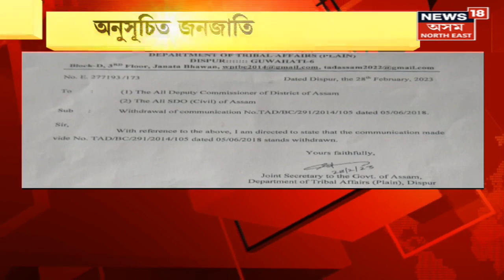ST(P) Certificate For 'Sarania Kachari' Withdrawn | শৰণীয়া কছাৰীসকলৰ জনজাতি মৰ্যাদা প্ৰত্যাহাৰ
ST(P) Certificate For 'Sarania Kachari' Withdrawn | শৰণীয়া কছাৰীসকলৰ জনজাতি মৰ্যাদা প্ৰত্যাহাৰ | অনুসূচিত জনজাতিৰ মৰ্যাদা কৰ্তন। ৰাজ্য চৰকাৰে জাৰি কৰিলে ST মৰ্যাদা কৰ্তনৰ জাননী